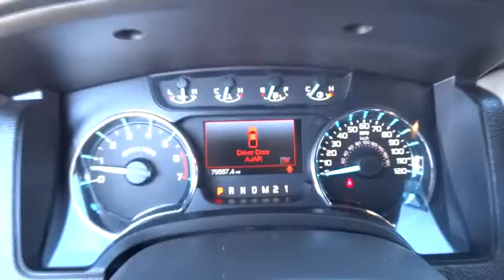2011 Ford F-150 Beckley WV, Charleston WV, Roanoke VA, Lewisburg, WV, Covington VA, DT614B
2011 Ford F-150

Colonial Ford
1446 N Jefferson St